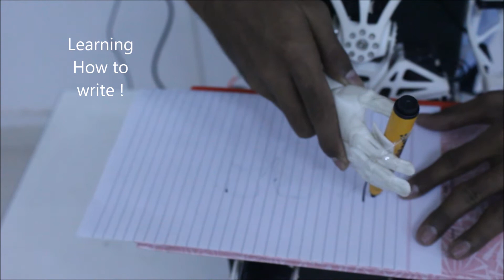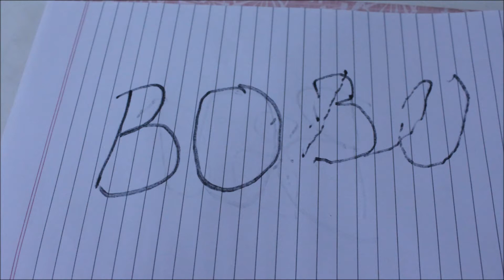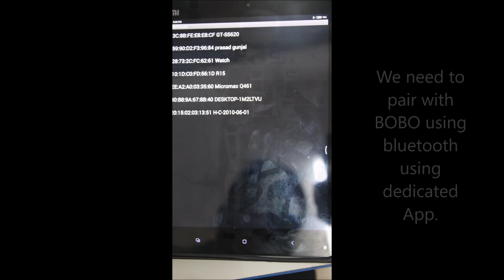Intellectual learning System for Robot Part 1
Intellectual learning system help robots to learn new things as humans do. By using sensor fusion robots can learn from their surrounding in more interactive way.